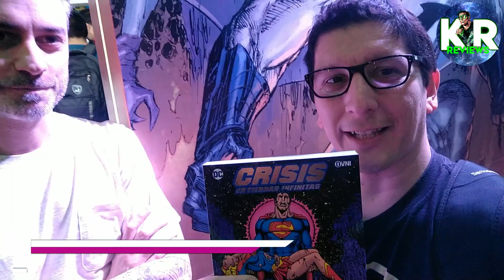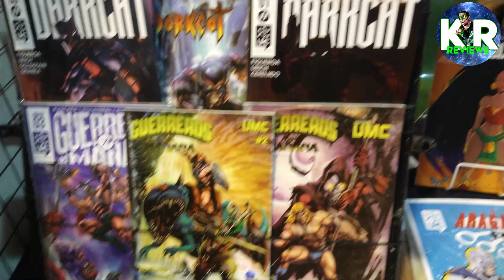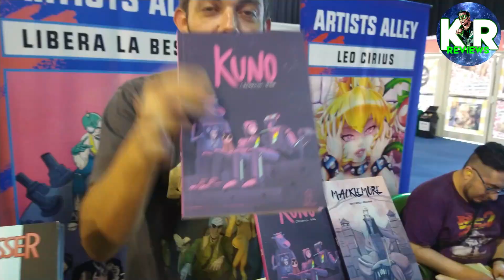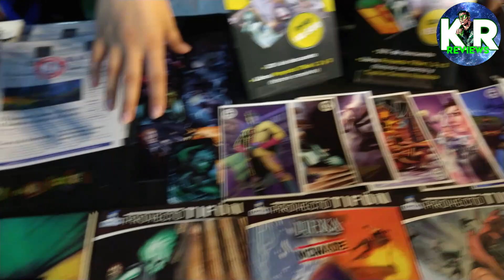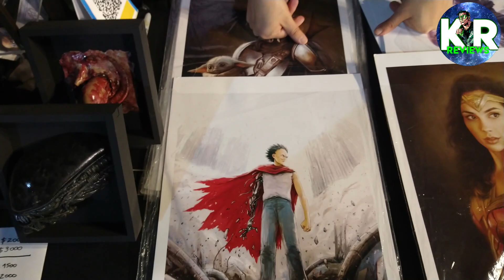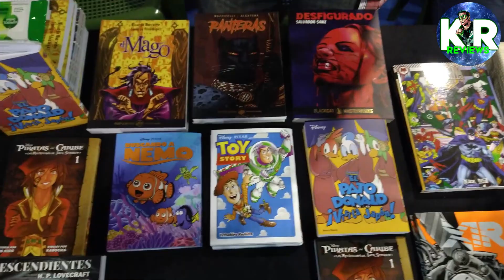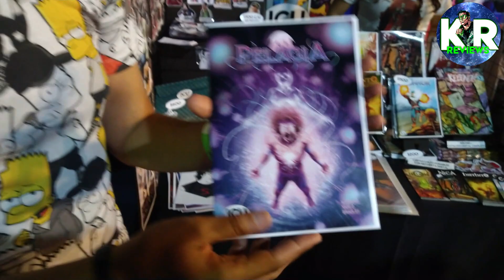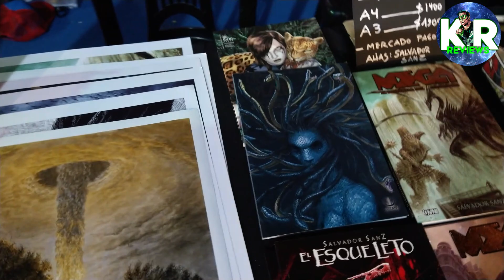Argentina Comic Con 2da Edición Diciembre 2023: Entrevistas, los comics del 2024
Kyle te muestra algo del Panel de Crisis en Tierras Argentinas en el cual participó junto a Demian y Mario representando a Crisis en Tierras Argentinas en la segunda edicion del 2023 de la Argentina Comic Con. También importantes entrevistas a creadores de comics, editoriales y a Matías Timarchi, Director de Ovni Press.

INDICE
0:00 INICIO
0:45 Previa y Panel de Crisis en Tierras Infinitas
2:42 Entrevista a Matías Timarchi (OvniPress y Alien Books)
6:10 Artist Alley: Leandro Marino Escultor
7:58 Artist Alley: UMC Comics Novedades
9:00 Artist Alley: Libera la Bestia Editorial Novedades + Nico Brondo
12:15 Artist Alley: Capitán Barato Ediciones Novedades
14:14 Artist Alley: Nico Di Mattia
16:25 Artist Alley: Horacio Lalia
18:05 Artist Alley: Blackcat Studio Novedades
19:45 Artist Alley: Aleta Vidal Novedades
22:15 Artist Alley: Inmortal Comic Novedades
25:31 Artist Alley: Salvador Sanz Novedades